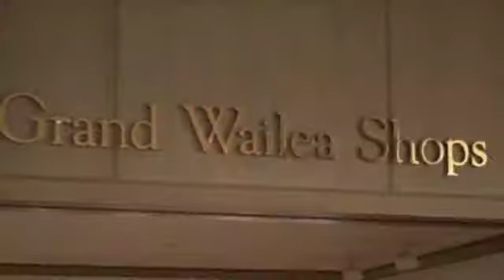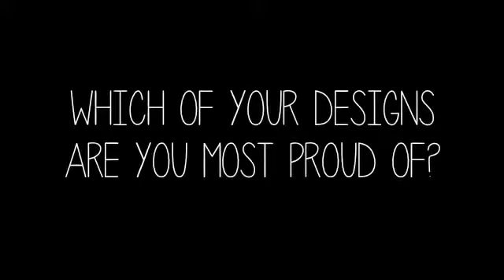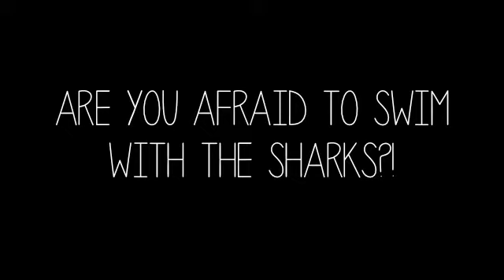Nalukai's Shark Tank Audition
Nalukai has proudly made it to the next round of its Shark Tank application! Watch as owner/designer Tricia McCarthy tells the sharks why Nalukai is an investment they'll want to take a bite of!